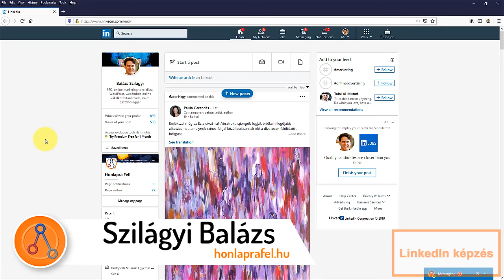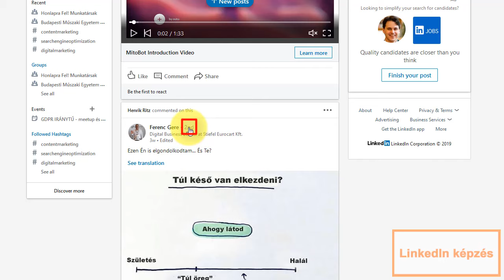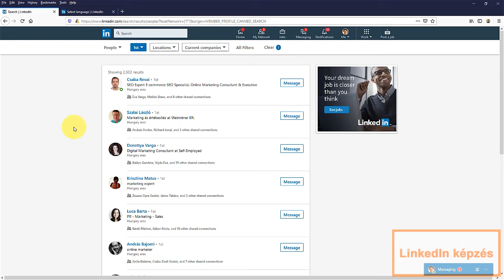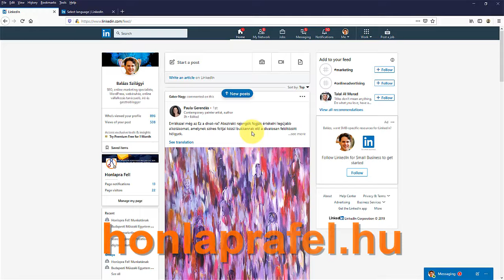Hogyan működik a LinkedIn?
Szeretném neked röviden bemutatni ebben a videóban, hogy mi a LinkedIn, hogyan működik.

Fontos tudni, hogy fejvadász oldalként indult, és az egyik legnagyobb közösségi média oldallá nőtte ki magát nagyon hamar. Szakmai közösségi média oldallá.

Nézd meg a videóban, miért jó választás a LinkedIn!

Az Online Show sorozatban röviden bemutatjuk a Honlapra Fel! képzéseit.
Rövid ismertetőt, vagy bevezető részletet fogsz látni a LinkedIn online videótanfolyamból.